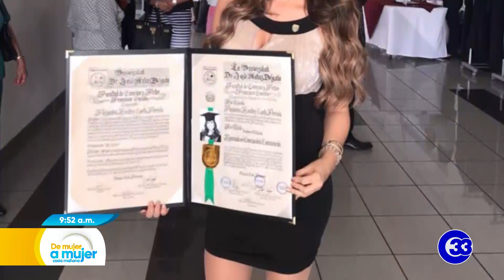DeMujerAMujer | Trayectoria de Ale Costa en Canal 33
La oportunidad de trabajar en la pantalla chica llegó a la vida de Ale Costa en el 2013 y desde esta fecha hasta hoy, son muchas las experiencias compartidas junto a ella. Hoy queremos recordar aquellos momentos que fueron los más emblemáticos en su paso por Canal 33. Veamos.